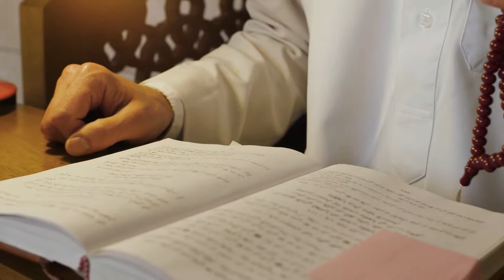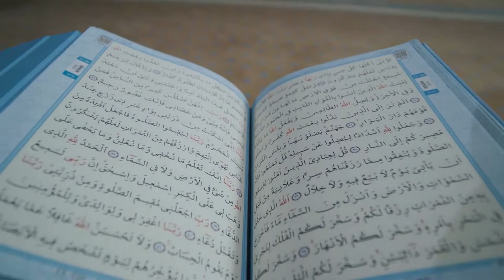DAHSYATNYA SHOLAWAT JIBRIL l SHOLAWAT PENARIK RIZKI DARI SEGALA ARAH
Jangan Lupa Untuk Support Kami Supaya Semakin Memberikan Karya Yang Lebih Baik Untuk Kalian Semua.

◉ Saya Ucapkan banyak Terimakasih kepada Kalian Semua Yang Sudah Menonton video ini...

◉ Lagu Ini Bukan Buatan Saya
◉ Saya Menghormati  Anda Pembuat Music Yang Mungkin Saya Gunakan Didalam Video-Video Saya, Saya Sangat Menyukai Karya Anda Dan Saya Juga Menghormati Seniman Lama Dan Seniman Yang Akan Datang
◉ Salah Satu Tugas Saya Adalah Ikut Mempromosikan Karya-karya Bagus Anda

◉ Sebelum Anda Bertindak Lebih Jauh Saya Mohon Hubungi Kontak Alternatif Media Sosial Saya Diatas, Untuk Menghubungi Saya, Saya Akan Segan Dan Bersedia Membenahi Kesalahan Saya Atau Menghapus Video Yang Berisi Copyright Music Atau Gambar Yang Merugikan Anda.

◉ TERIMAKASIH ◉

Dan Jangan Lupa Untuk Selalu Memantau Channel Ini
Supaya Kalian Ngak Ketinggalan Update Musik Musik Lainnya, Yang Tentu Bisa Menghibur Kalian